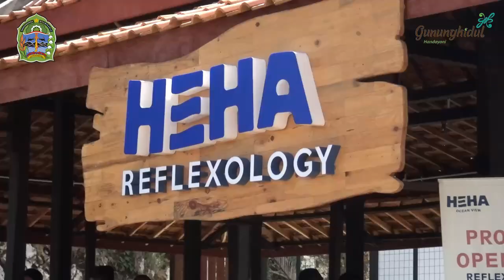Pangdam IV DIponegoro Gelar Silaturahmi Bersama Bupati di HeHa Ocean View.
Bupati H.Sunaryanta di dampingi Komandan kodim 0730/GK serta Kepala Kesbangpol Drs. Wahyu nugroho, M.Si, Asisten I Drs Sigit Purwanto dan Kabag Protokol Putro Sapto Wahyono, menerima kunjungan kerja  Pangdam IV Diponegoro Mayjen TNI Rudianto dan Gubernur AKMIL  TNI Mayjen TNI Totok Imam Santoso di Joglo HeHa Ocean View, Girikarto,Panggang, Senin 15 Maret 2021.
Bukan merupakan acara khusus, dalam pertemuan tersebut sebatas  sebagai acara silaturahmi antara pemerintah Daerah Kabupaten Gunungkidul dengan Pangdam IV Diponegoro. Pertemuan yang digelar hampir 2 jam tersebut hanya di gunakan perbincangan santai menjalin kedekatan dan sinergitas
Hadir dalam pertemuan tersebut Gubernur Akmil TNI Mayjen TNI Totok Imam Santoso, Pangdam IV DIP Mayjen TNI Rudianto, Irdam IV DIP Brigjen TNI Abi Setiawan, Kapoksahli Kodam IV DIP Brigjen Rimbo, Danrem 072 PMK Brigjen TNI Ibnu Bintang Setiawan SIP MM.